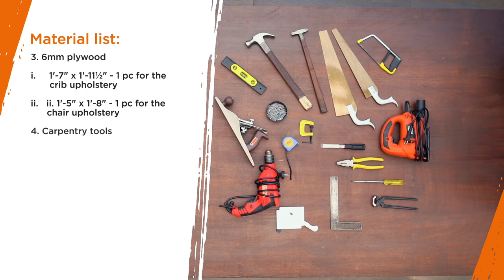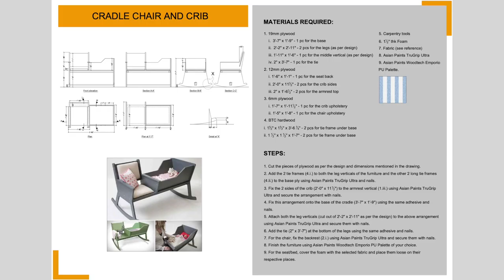Asian Paints Adhesives | Style Guide | Cradle Chair and Crib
CRADLE CHAIR AND CRIB
Wooden home décor makes a style statement in any room.
to check out a step-by-step guide to create a Cradle Chair and Crib.

The cradle chair and crib is the perfect modern home design for families with infants. Generally, cribs occupy a large amount of space in a room. The cradle chair and crib is the ideal solution to maximize space efficiency without compromising on style. The interior design idea works best for modern homes with space constraints. It is the perfect chair from which a parent or grandparent can keep a close eye on the infant, with comfort.

The cradle chair and crib can be made using the following materials

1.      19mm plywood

 i.       3’ - 7” x 1’ - 9”

One piece for the base

ii.      2’-2” x 2’-11”

Two pieces for the legs

iii.     1’ - 11” x 1’ – 6”

One piece for the middle vertical

iv.     2” x 2’ - &7”

One piece for the tie

2.    12mm plywood

i.       1’ - 6“ x 1’ – 1”

One piece for the seatback

ii.      2’ – 0” x 11 ½”

Two pieces for the crib sides

iii.     2” x 1 – 6 ½”

Two pieces for the armrest tops

3.     6mm plywood

i.      1’-7” x 1’- 11 ½”

One piece for the crib upholstery

ii.     1’- 5” x 1’- 8”

One piece for the chair upholstery

4.     1 ½” thick foam

5.     Fabric

6.     Asian Paints Adhesives Trugrip Ultra

7.     Asian Paints Adhesives Woodtech Emporio PU Palette

8.     Carpentry Tools

To know more about Asian Paints Adhesives, please SMS "Ultra" at 56161 or visit our